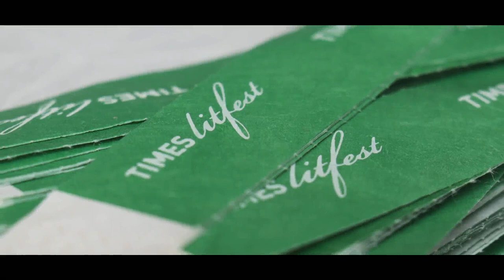Litfest 2016 Ghachar Ghochar